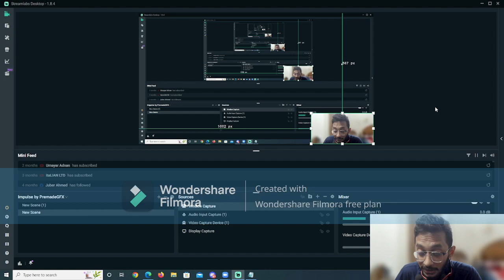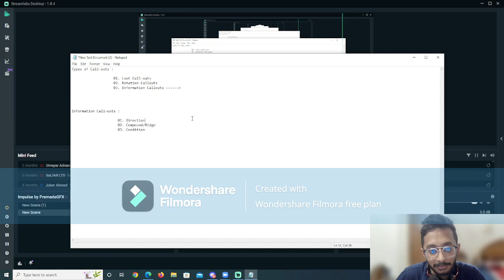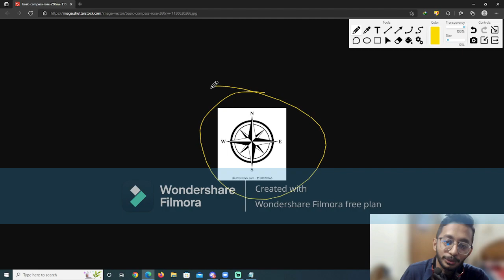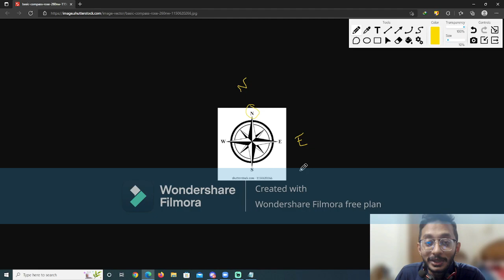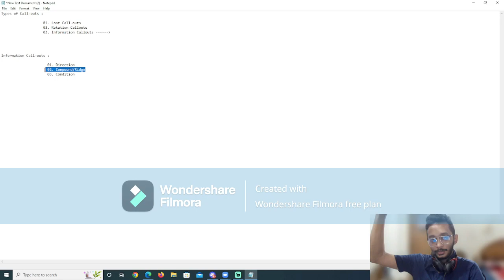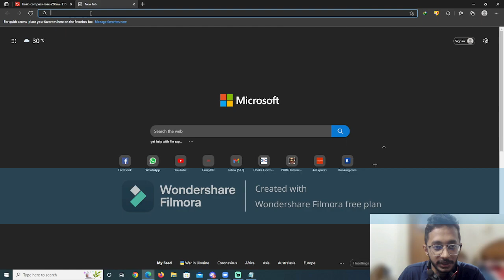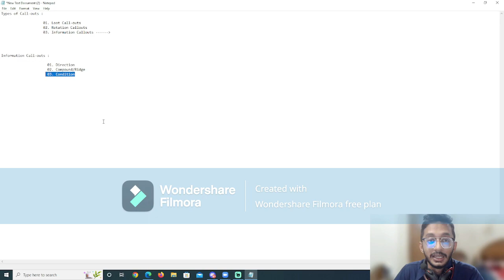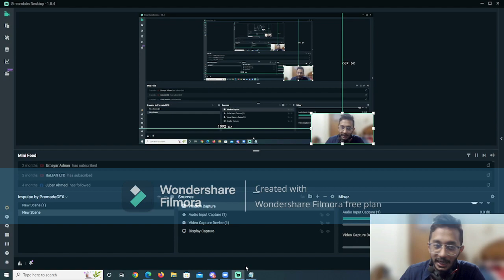Coaching Tutorial Part - 03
Topic : Specific Call-outs